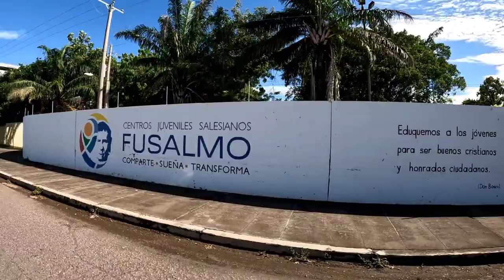TERRENOS EN SAN MIGUEL Villas Deportivas EL SALVADOR